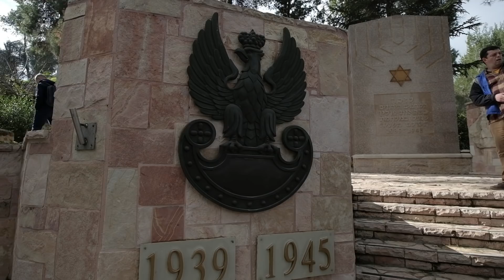Що таке Українська академія лідерства? · Ukraїner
Упродовж років Україна державним коштом навчала десятки тисяч студентів, які в результаті жодного дня не працювали за спеціальністю. Українська академія лідерства виникла з бажання змінити цю ситуацію та створити альтернативу традиційній для України моделі навчання заради диплому. Випускникам УАЛ не видають дипломів-корочок. Натомість за 10 місяців навчання  в академії молодь вчиться бути лідерами в будь-якій галузі — бізнесі, державотворенні чи громадській діяльності.